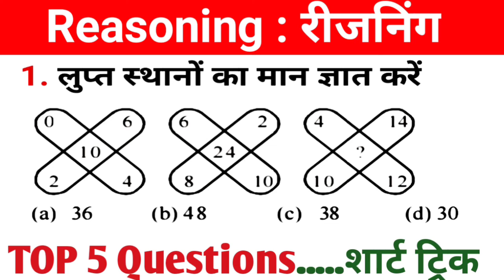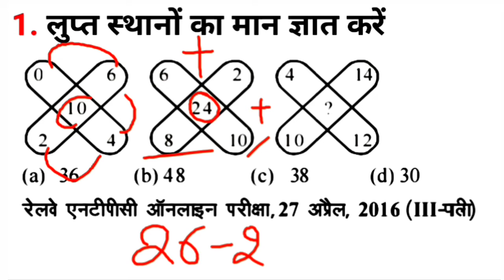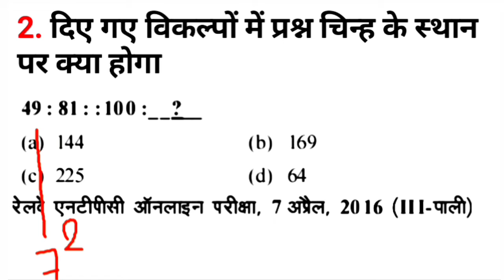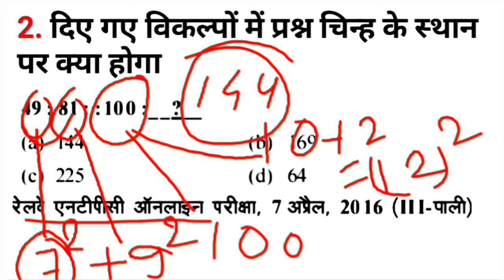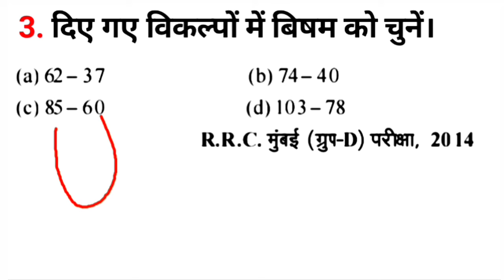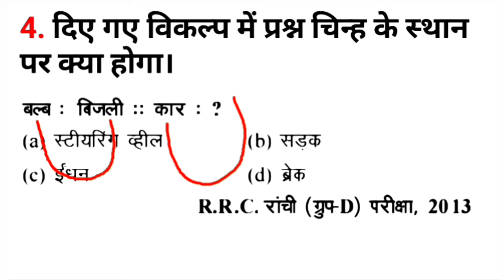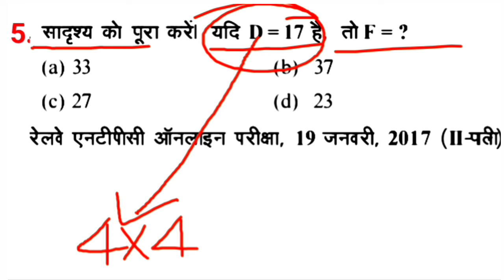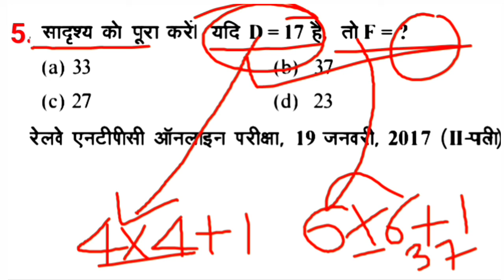Reasoning (रीजनिंग) l Missing Number l Reasoning trick in hindi l Top-5 Question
नमस्कार दोस्तों
स्वागत है आपका अपने यूट्यूब चैनल Bimlesh Study no1 में दोस्तों आप से request हैं कि अगर आपने अभी तक इस चैनल को सब्सक्राइब नहीं किया है तो please चैनल को सब्सक्राइब कर लीजिए ।

Friends aaj  K Video me Reasoning ka  Top-5  question ko solve karenge  .